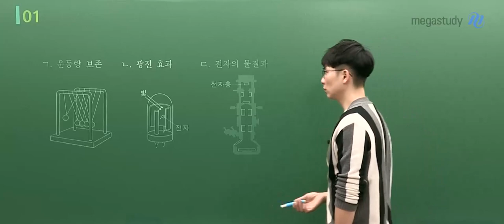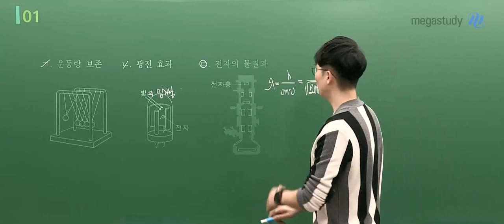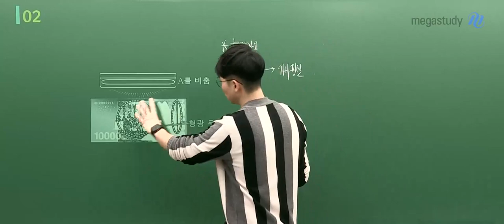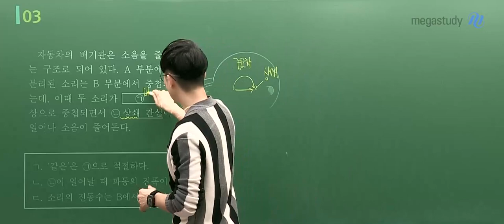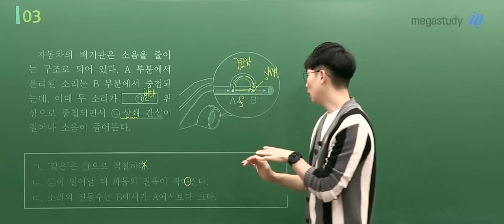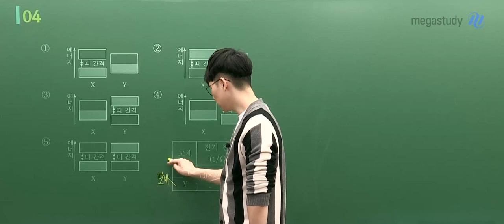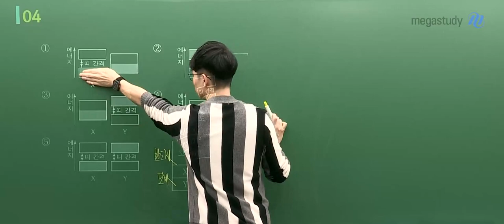[메가스터디] 물리학 강민웅쌤 - 2024학년도 고3 3월 학평 물리학Ⅰ 해설강의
물리학 강민웅 선생님의 2024학년도 고3 3월 학평 물리학Ⅰ 해설강의 영상입니다.

- 물리 강민웅 선생님에 대해 자세히 알고싶다면?